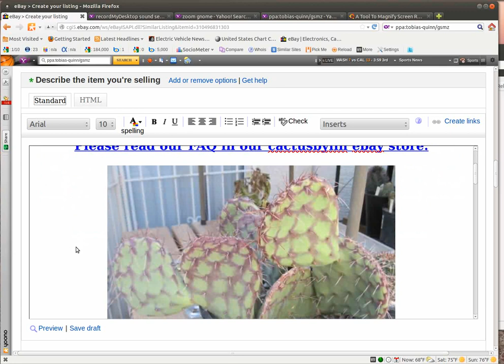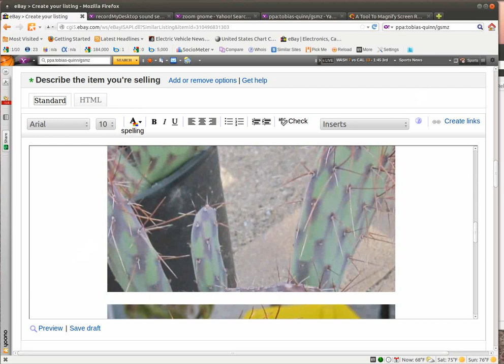Embedding Photos Into an Ebay Listing Description 1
How to place HTML references to external web based photographs in your ebay listing descriptions.